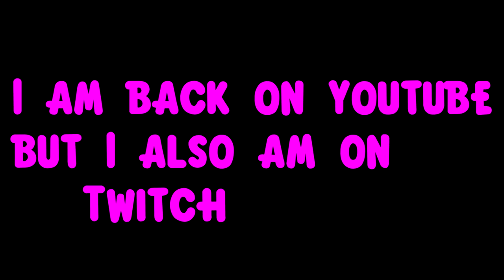I'm back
APE ESCAPE DIDN'T END UP WORKING OUT FUCK PLAYSTATION,   ANYWAY WE ARE PLAYING HOLLOW KNIGHT INSTEAD

Hey guys im finally back!  I took a hiatus because I was really getting stressed out by my schedule or recording and streaming and needed a break.  And don't think this break wasn't significant.  I now posses an entire new settup with a new mic pc recording software everything!  And im here to now give you the content you truly deserve